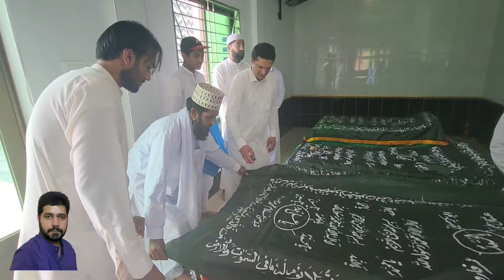beautiful life in village vlogs | amra kalan | Mehran Azim Official